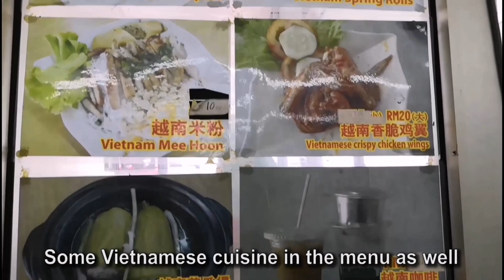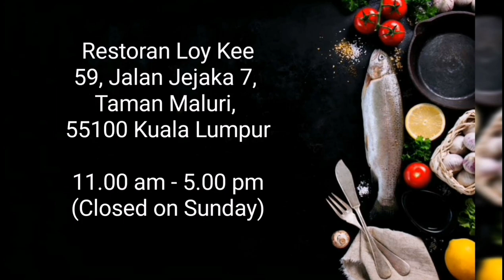Black pepper steamed fish at Loy Kee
Restoran Loy Kee started in 1995 and shifted to this shop at Taman Maluri, Kuala Lumpur in 2012. From a humble stall to a restaurant with an open kitchen concept, their simple menu and only five styles of steam can make our lunch steaming.

Open only from 11.00 am to 5.00 pm daily, they are closed on Sundays. Thought of having a good weekend meal with your family members? Go on a Saturday!

▶ Restoran Loy Kee (Steamed Fish and Vietnamese Cuisine)
59, Jalan Jejaka 7, Taman Maluri,
51000 Kuala Lumpur, Malaysia.
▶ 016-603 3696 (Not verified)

POSITIVISM ONLY!